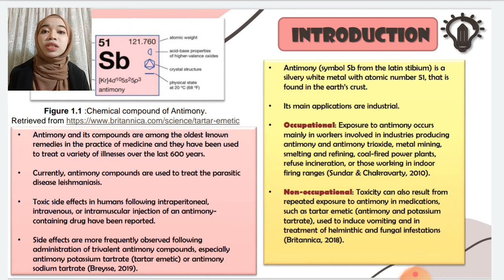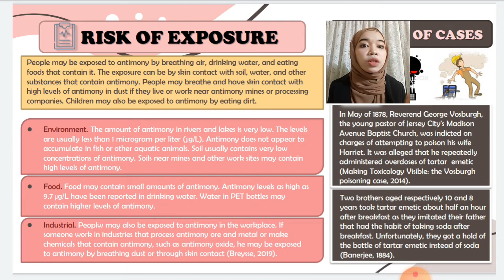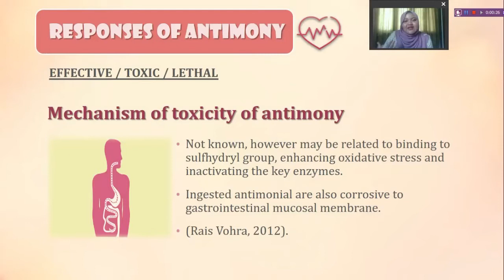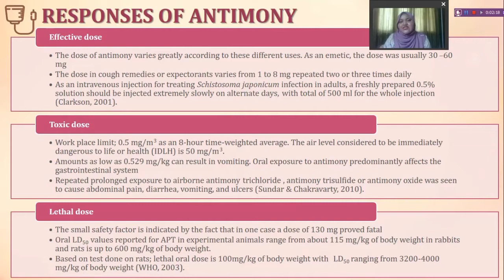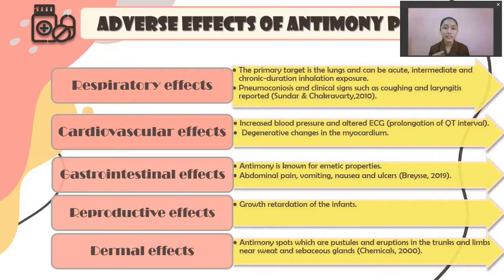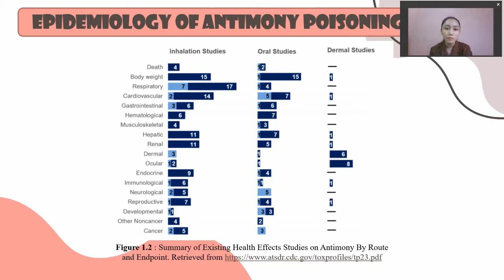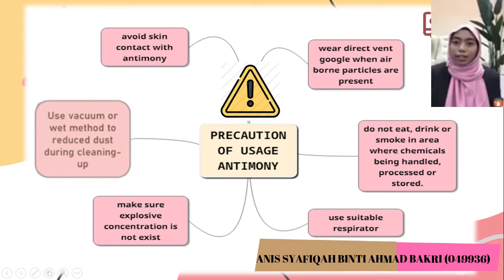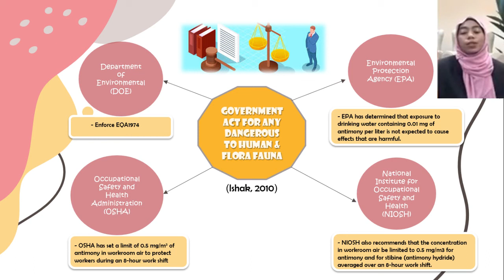ANTIMONY POISONING (GROUP 11)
BACHELOR OF BIOMEDICAL SCIENCE W/ HONS (YEAR 3)
UNIVERSITI SULTAN ZAINAL ABIDIN (UNISZA)
DBB 30803: TOXICOLOGY

FOR STUDY PURPOSE ONLY.